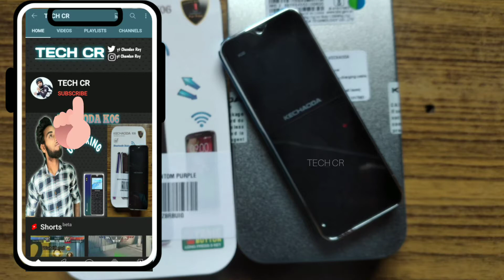Tech|| Kechaoda_K06, Unboxing &Reviews Simple patla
kechaoda_K06 link:-Take a look at this Kechaoda K 06 on Flipkart